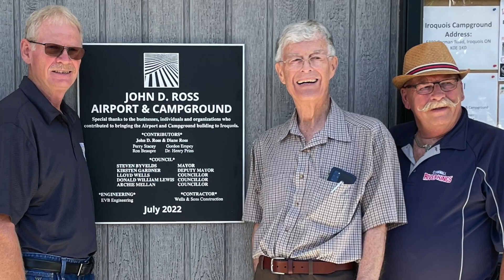Iroquois Celebration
An inspiring success story about vision, perseverance and a tremendous contribution to aviation and community.